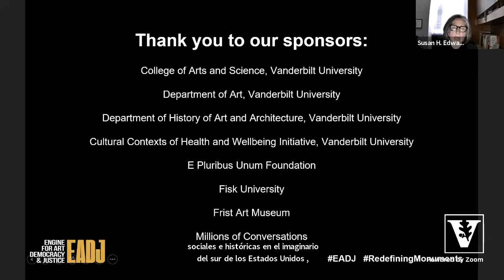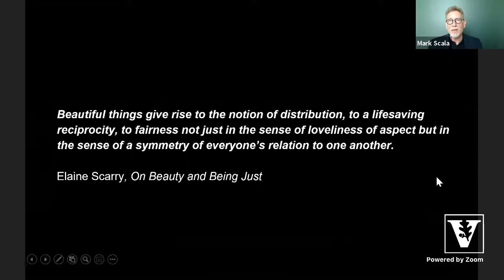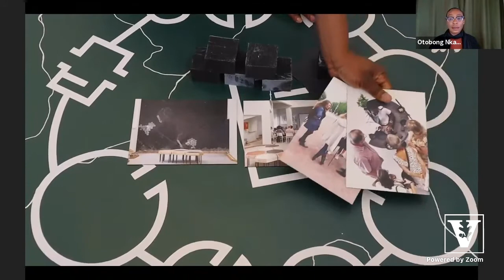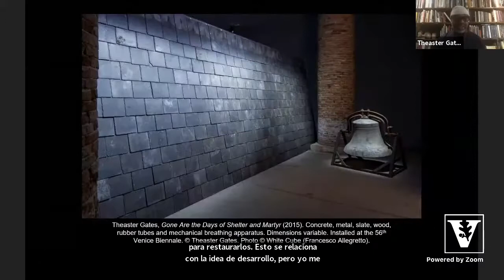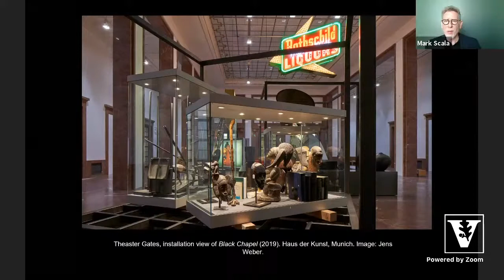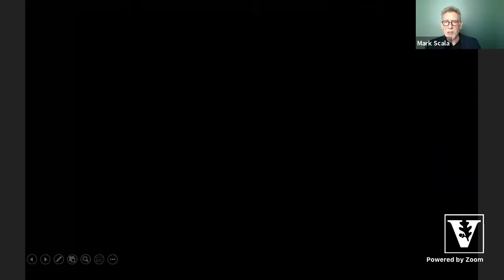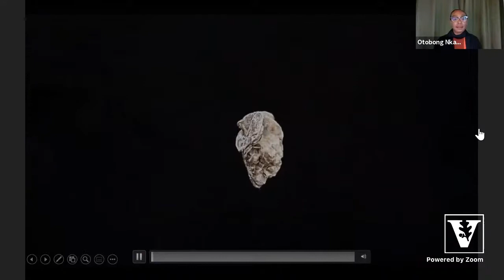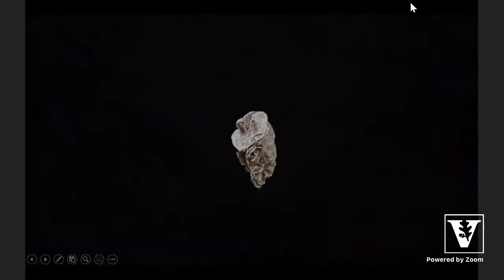Engine for Art, Democracy, and Justice Webcast 2020 10 07